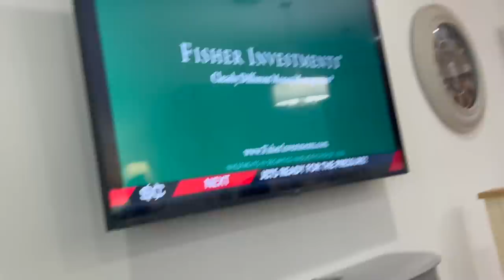Teen Sister REACTS To Brother's Back To School Clothes Haul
We should have taken Katie with us on Brennan BTS clothes shopping trip...looks like we failed 🤣 Join Our FAMMELLY Adventure!